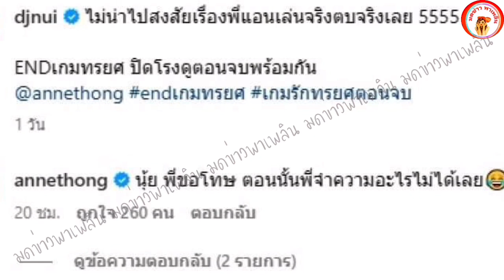ดราม่าเเล้ว! ชาวเน็ตบอกเเบบนี้ หลังเห็นคลิป เเอนทองประสม ดีเจนุ้ย